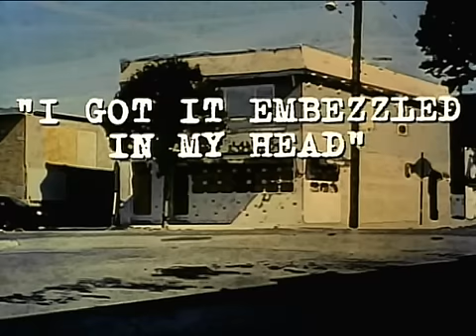Trees Lounge (1996)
Shiftless barfly Tommy Basilio (Steve Buscemi, in his writing and directing debut) spends virtually all his time at the neighborhood watering hole, Trees Lounge. As a result of his ambiguous ethical choices, he's alienated his family and lost both his job and his girlfriend, Theresa (Elizabeth Bracco). Still, the underachieving Tommy would rather deaden the pain than try to turn his life around, and in Trees Lounge, he's in good company.